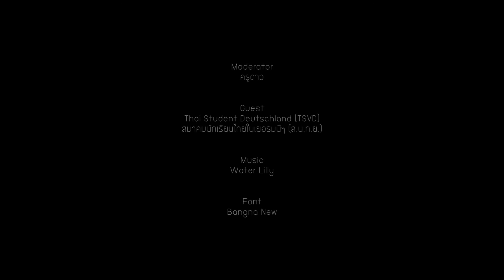EINS มาทำความรู้จักกับ ส.น.ท.ย. กันเถอะ 2/3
สำหรับคลิปนี้ต้องขออภัยที่ผู้ร่วมรายการและผู้สัมภาษณ์ไม่ได้แต่งชุดไว้ทุกข์เนื่องจากเราถ่ายทำไว้ก่อนหน้าที่พระบาทสมเด็จพระเจ้าอยู่หัวภูมิพลอดุลยเดชจะเสด็จสวรรคตค่ะ

ติดตามครูดาว และพวกเรา EINS by DAO ตามช่องทางต่างๆได้ที่

Facebook Fanpage: EINS by DAO
Facebook Group:  ภาษาเยอรมัน - Deutsch by DAO